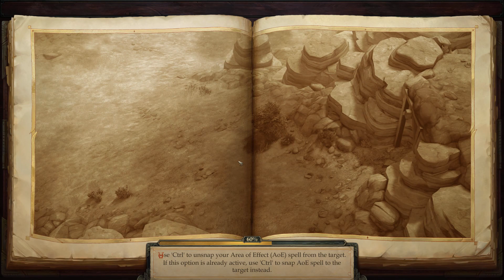[010] Morcue the Brave: A Dangerous Camp |Pathfinder: Kingmaker